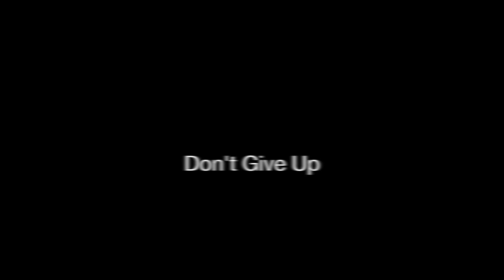Don't Give Up (Lullaby)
Don't Give Up is a song by Joanna Weinberg and Rafael A. Nazario. Two slightly different versions are featured in the film, "Goddess" (2013). This is the Lullaby version.

Elspeth Dickens, homemaker, dreams of finding her "voice" despite being stuck in an isolated Tasmanian farmhouse with her twin toddlers. A web-cam becomes her pathway to fame and fortune, but at a price.

Director: Mark Lamprell
Writers: Joanna Weinberg, Mark Lamprell

Stars: Laura Michelle Kelly, Ronan Keating, Magda Szubanski